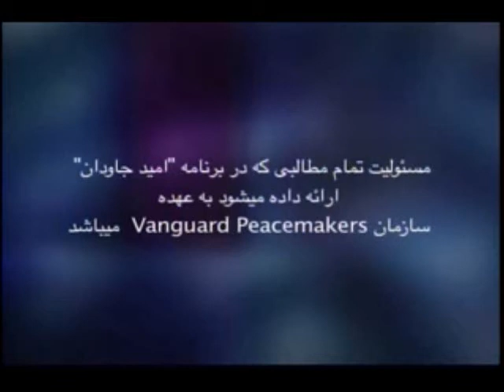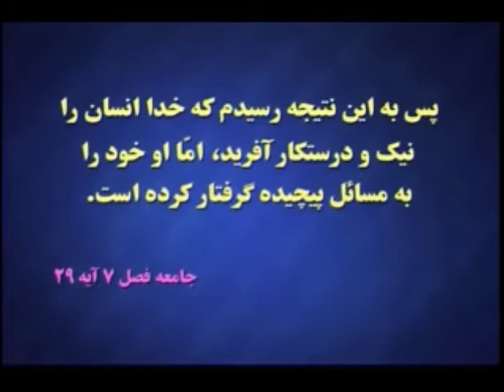Azadiye Yousof Nadarkhani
Yousof Nadarkhani is an Iranian Christian pastor who had been sentenced to die in Tehran. Initial reports, including a 2010 brief from the Iranian Supreme court, stated that the sentence was based on the crime of apostasy, renouncing his Islamic faith. Government officials later claimed that the sentence was instead based on alleged violent crimes, specifically rape and extortion; however, no formal charges or evidence of violent crimes have been presented in court. According to Amnesty International and Nadarkhani's legal team, the Iranian government had offered leniency if he were to recant his Christianity. His lawyer Mohammad Ali Dadkhah stated that an appeals court upheld his sentence after he refused to renounce his Christian faith and reconvert to Islam. In early September 2012, Nadarkhani was acquitted of apostasy, but found guilty of evangelizing Muslims, though he was immediately released as having served prison time.

part 1